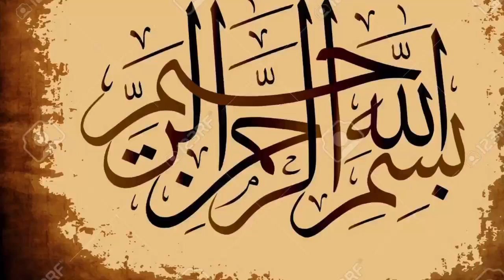ஹிட்லரின் குடியுரிமை சட்டமும், மோடியின் குடியுரிமை சட்டமும் ஒன்ரே.!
உரை : சகோ. ஹாமீன் இப்ராஹிம் - நாள் : 27/12/2019
இடம் : சமூக நல்லிணக்க மையம் அபுதாபி மண்டலம்
தலைப்பு : ஹிட்லரின் குடியுரிமை சட்டமும் மோடியின் குடியுரிமை சட்டமும் ஒன்ரே.!